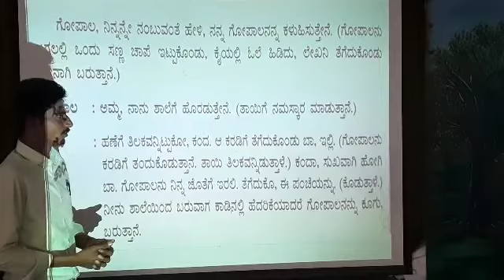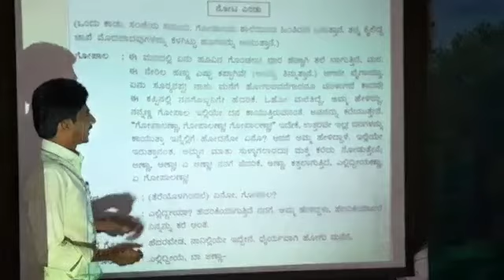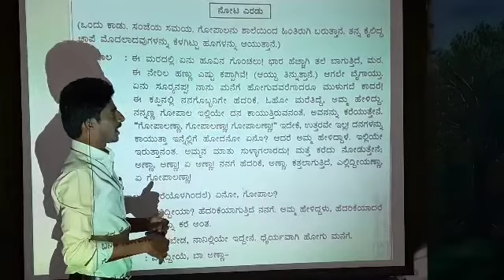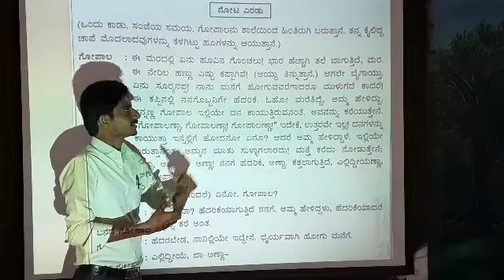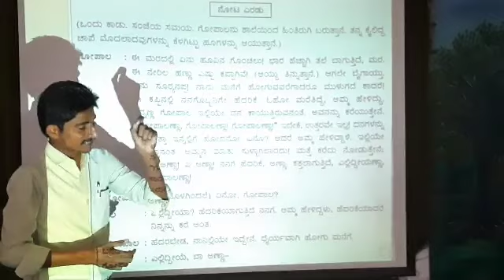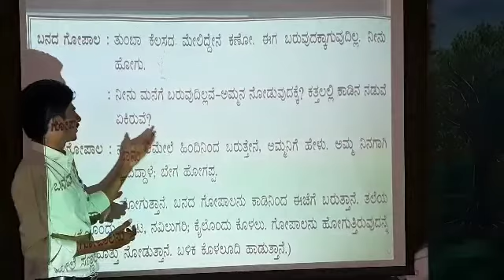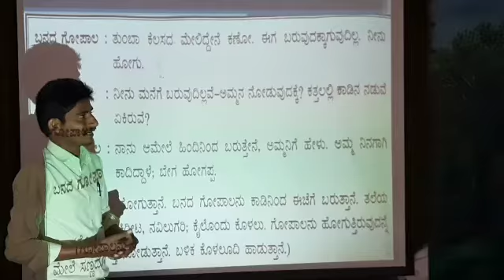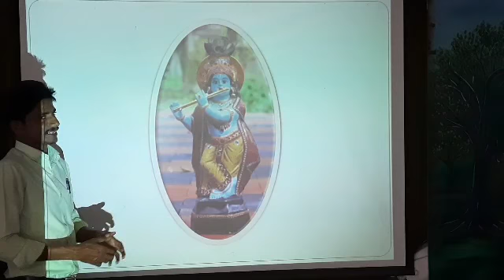ಕನ್ನಡ 10 ನೇ ತರಗತಿ ನನ್ನ ಗೋಪಾಲ